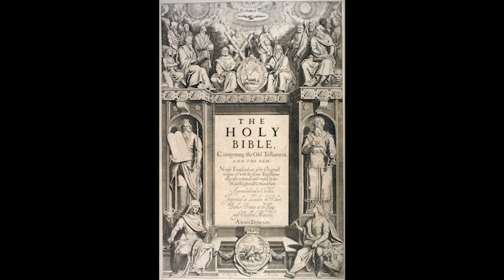The King James Bible, Part 7